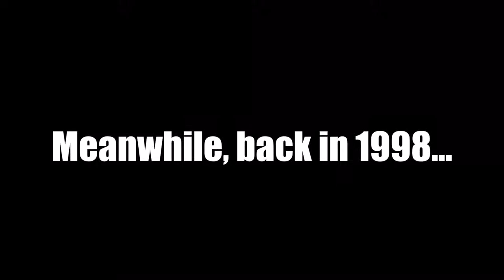Let's Dö It - Trials Evolution - Gold Edition [PC][HD] 1080p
I've been waiting to try this particular game out. And I've finally found the time to... Well... Dö it.

So, here it is, my first attempt at this game. It was kind of like trials and tribulations, I guess... Still had fun with it, though.